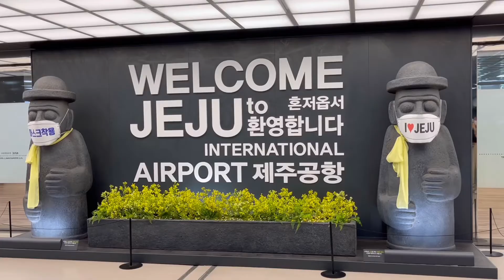오늘은 뭐 할까? 신혼 3년 차 부부의 2박 3일 제주 여행 1일차🌴 - 김포공항, 숙성도노형점, 도두봉, 신라스테이제주, 갓포아키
결혼하고 다시 찾은 제주도! 2박 3일 알찬 여행 코스를 소개할게요 :-)